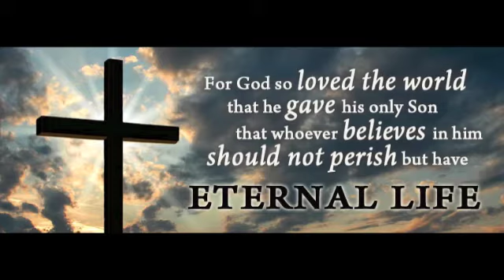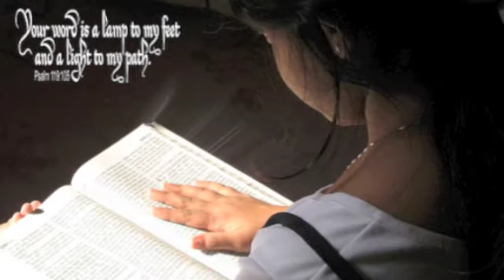Christian Based Home Business - Ideas To Think About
Many Christians are losing their jobs with the current downsizing of various companies. Many are wanting ideas to start their own Christian based home business. This will give them the opportunity for more time with their family and sense of security.